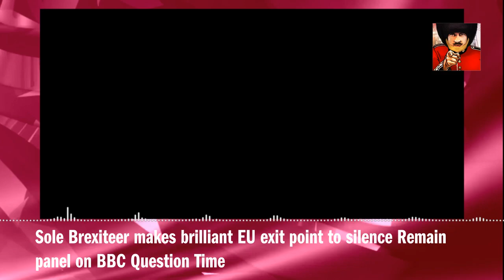Sole Brexiteer makes brilliant EU exit point to silence Remain panel on BBC Question Time